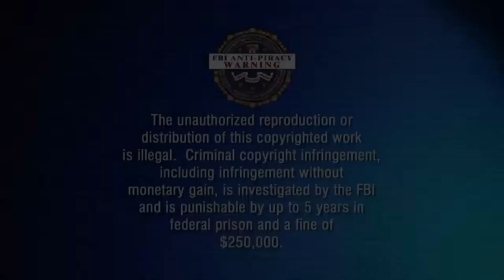Rainbow Six Siege Camera Confusion Trolling - Confusing Teammates!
Confusing Teammates in Rainbow Six Siege with Cameras!